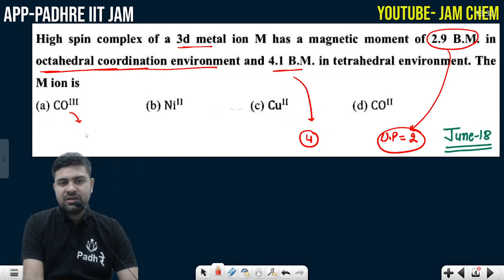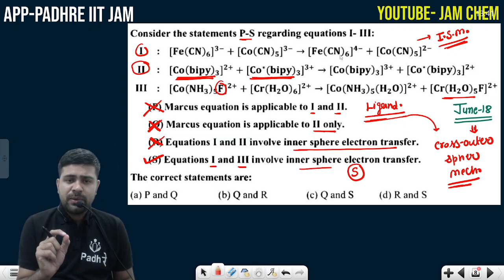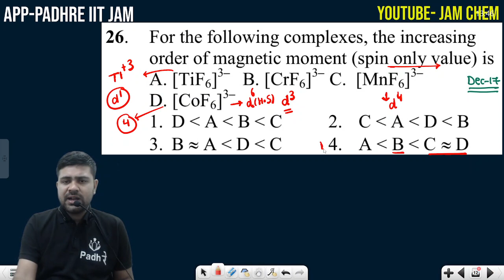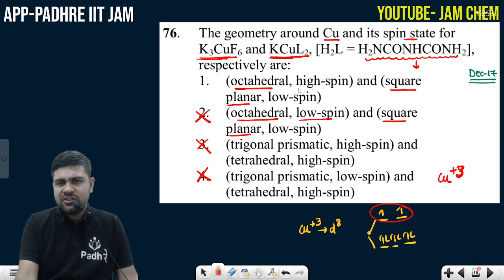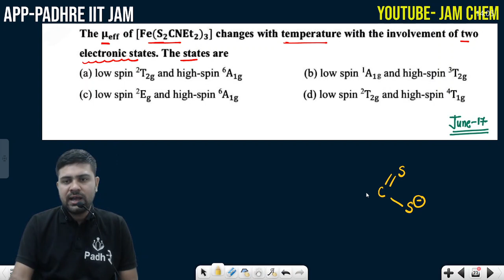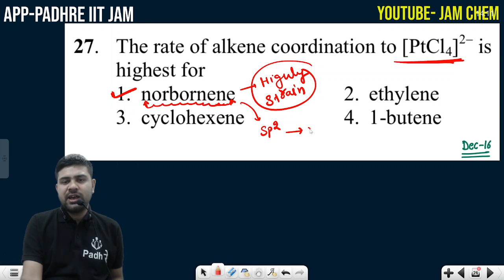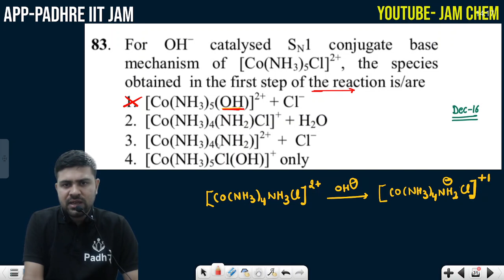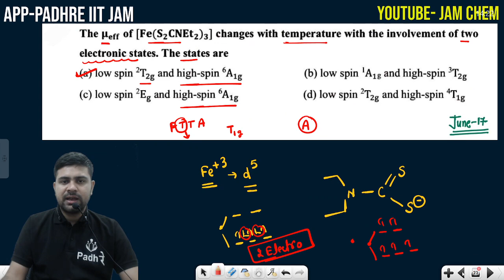Coordination Chemistry Csir Net Previous Year Questions -03 Csir net june 2023 Chemical Science